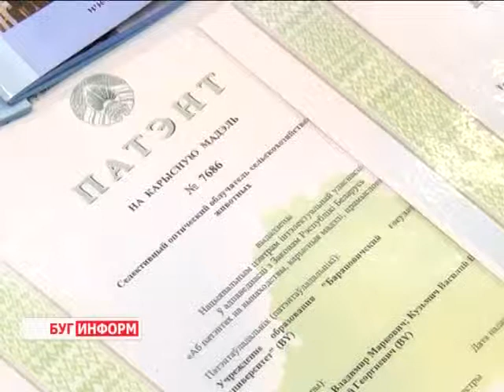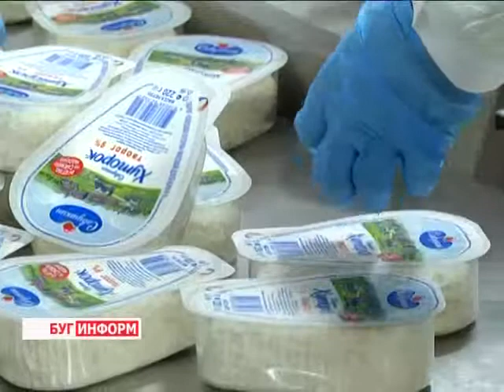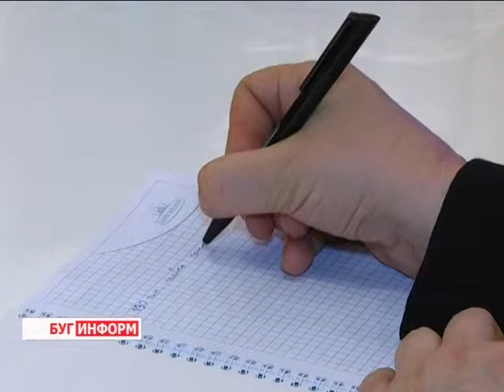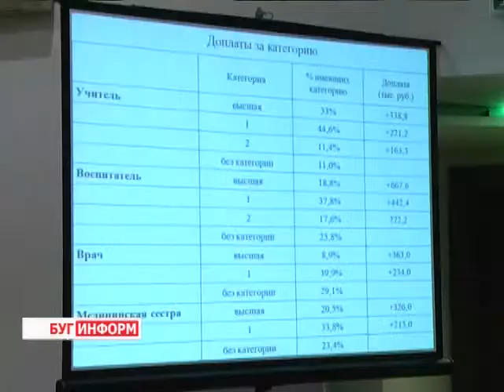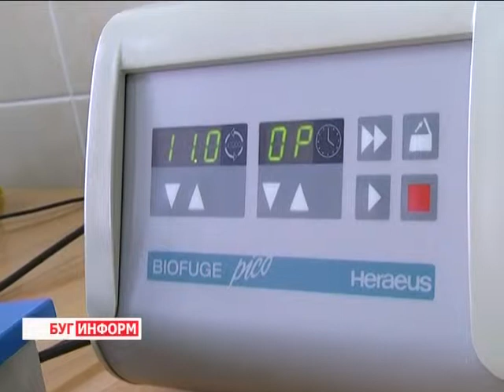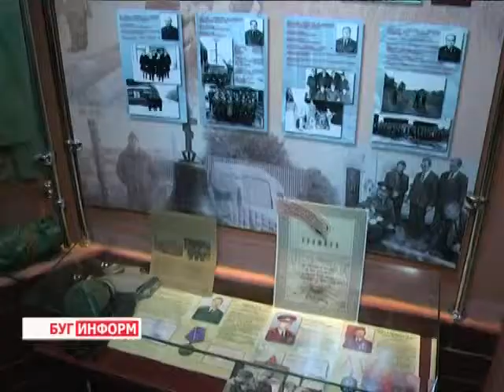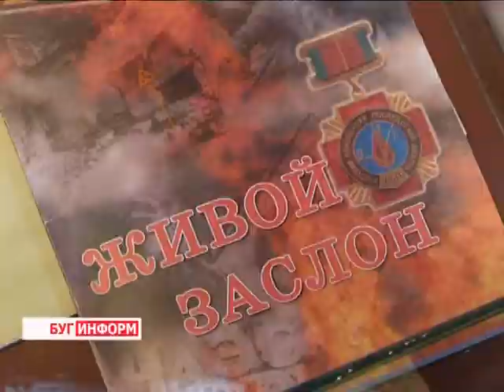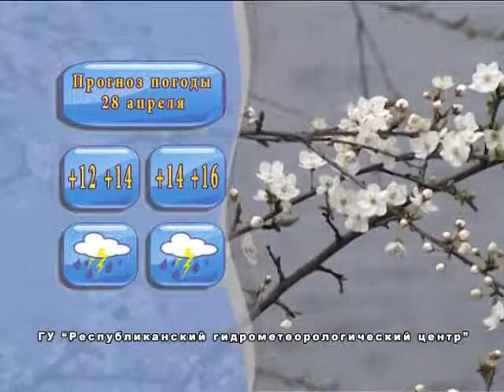2014-04-26 г. Брест Телекомпания "Буг-ТВ". Итоговый выпуск.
Спецрепортаж по выставке «Содружество» и 7-ому инвестиционному форуму. Журналист Л. Осмолович. Оператор К. Липовик. Э. Бакунович
Республиканский семинар по совершенствованию работы частного сектора экономики в условиях современного рынка с участием П.Прокоповича. Журналист А. Страпко. Оператор В. Холявко
Встреча мэра г. Бреста с делегацией из Новороссийска. Журналист В. Драгобецкая. Оператор Э. Бакунович
Траурный митинг в УВД, приуроченный к Дню Чернобыльской аварии.  Журналист А. Страпко. Оператор В. Холявко